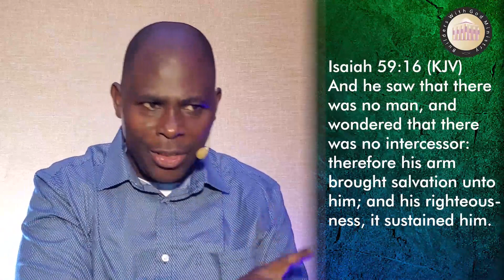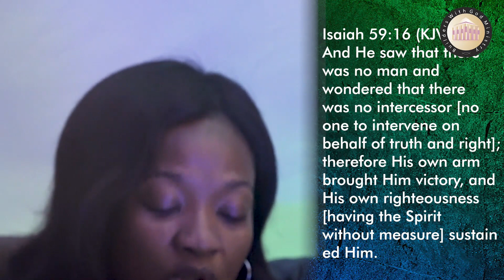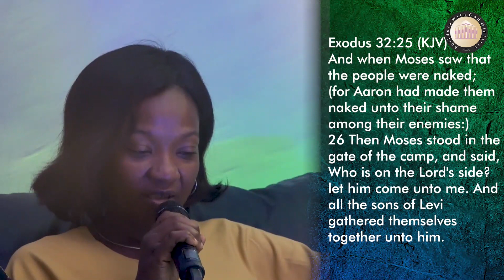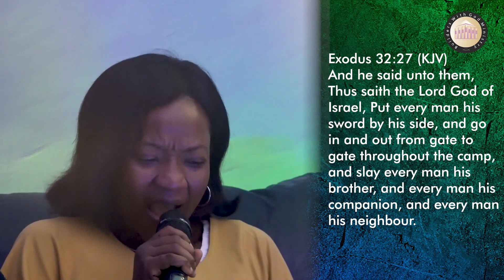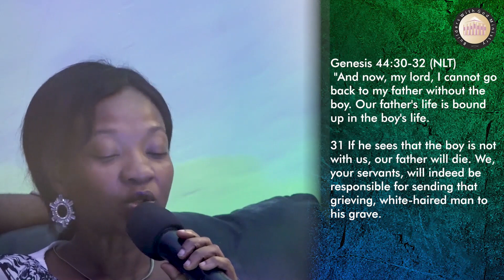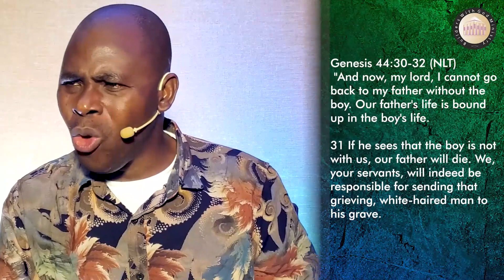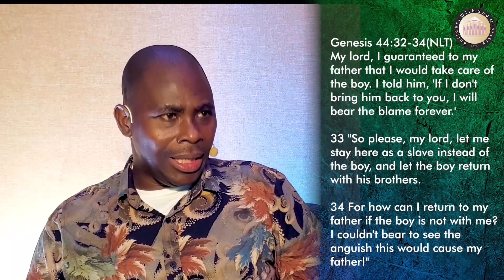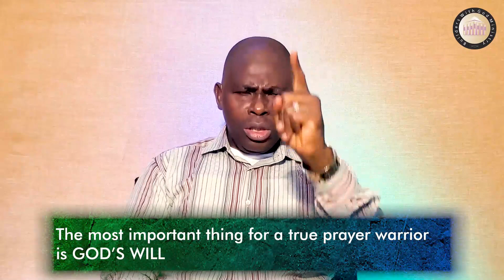Want to pray for people and get answers ALL THE TIME? Here is how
Recap of Intercession Series